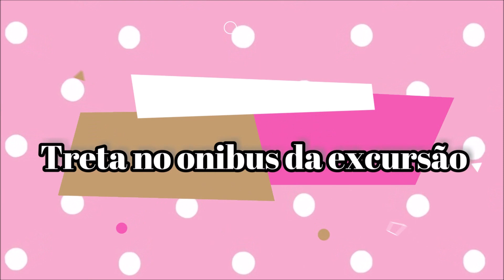Diário de Treta: Treta no ônibus da excursão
| Instagram das lojas: @boutiquebiancamartins

- Vídeos novos nas quartas e domingos ao meio dia + vídeos extras a qualquer horário!